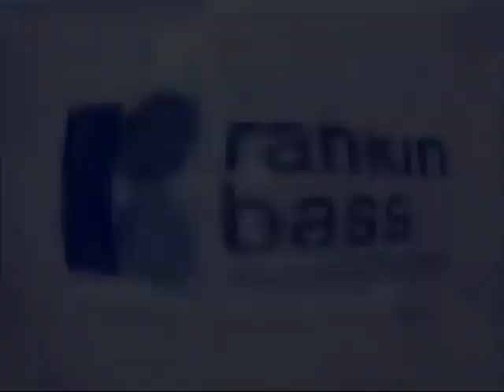Spiffy Pictures In G Major 74 Effects 10Youtube com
Title: Spiffy Pictures In G Major 74 Effects 10Youtube com

(Description) Reupload for Dark55 because he closed his account. (reuploaded because dark55 got terminated from his channel) (.)

(tcc, spiffy pictures, and rankin bass) (in g major 74 effects) (and) (&) (/)

Credit to adonisFUS publes for this video.

10Youtube.com

(CREATIVE COMMONS)

(effect)

(effects)

(THE)

(ALLVIDEOEFFECTS833 TEH OBJECT THINGY)